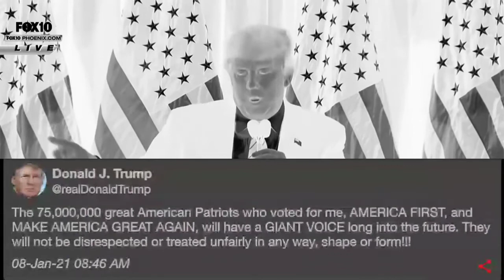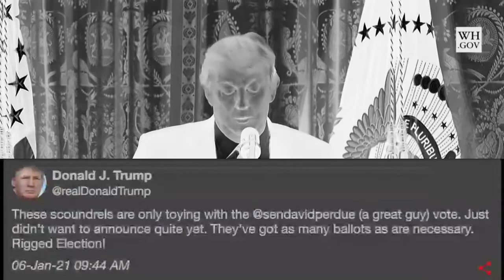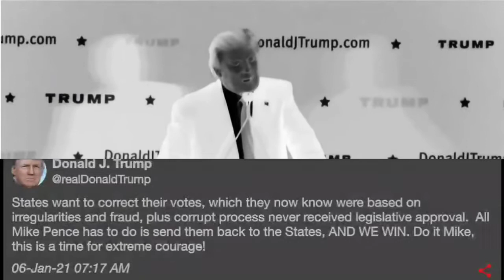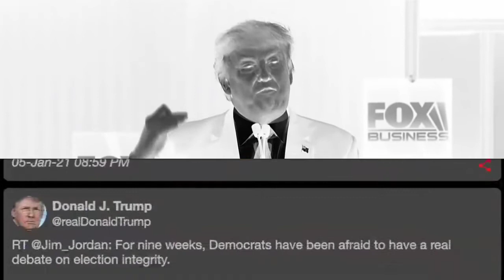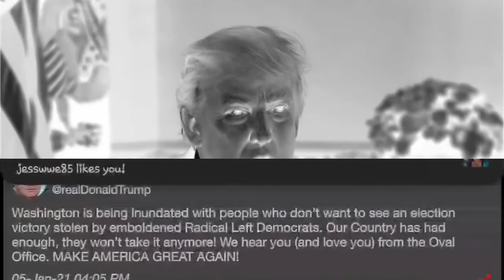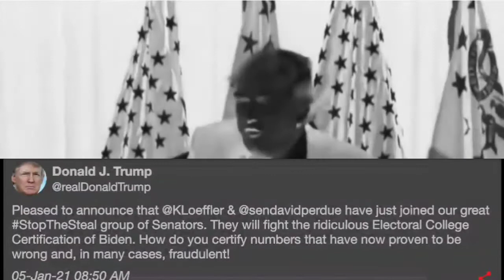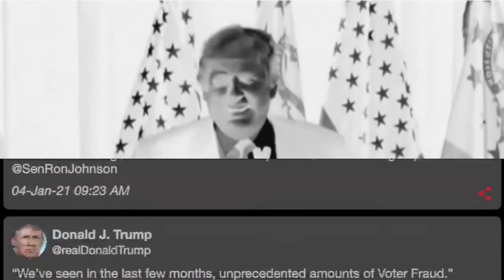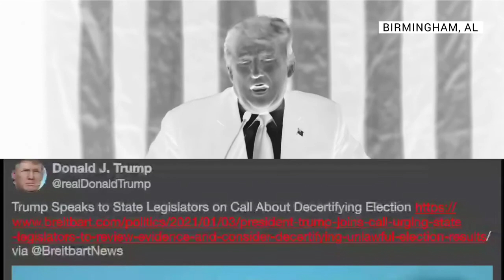Every Trump Tweet Leading to Ban - Notable Anecdotal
I read every Trump tweet in January; up until the day he was banned from Twitter, and almost every other social media platform.